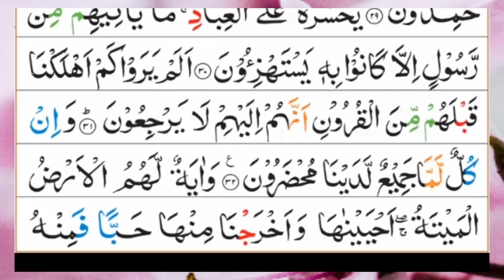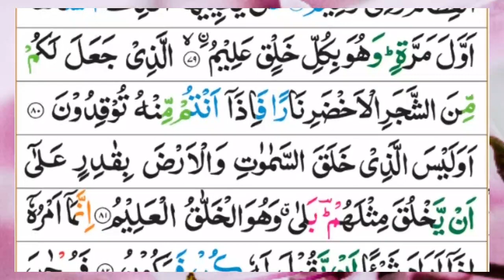Surah Yaseen | (Yasin) | Full With Arabic Text | (Episode 198) | surah yaseen beautiful recitation